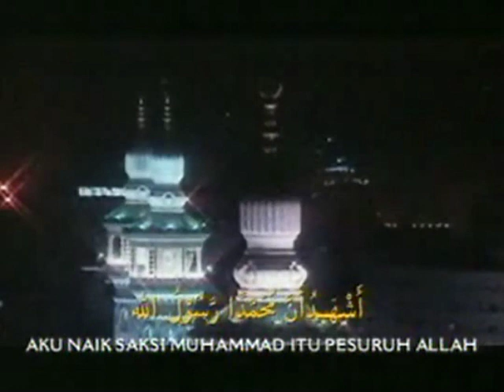Azan 2000an TV3 & ntv7 Mishary & Neon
Mishary & Neon